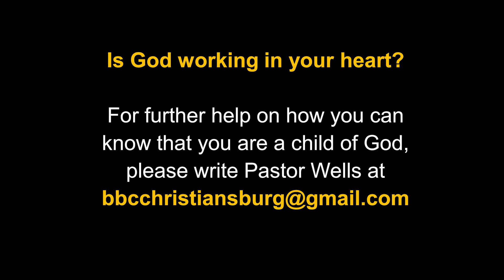LC-129 - "Knowing True Disciples and False Disciples" Pt. 2 - John 6:22-71 - Pastor Wells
May 28, 2023 11:00am - Bible Baptist Church - Christiansburg, VA
Series: The Life of Jesus Christ
Message: LC-129 - "Knowing True Disciples and False Disciples" Pt. 2 - John 6:22-71
(Part 2)  The day after feeding the 5000, the crowds seek Jesus again, but as Jesus shows them, for the wrong reasons. Jesus gives us characteristics of true and false disciples as He gives one of the most profound discourses on the doctrine of Salvation. By the end of this passage, most disciples and followers will follow Him no more. It also brings the true confession of a genuine disciple of Jesus Christ. John 6 is a major theological passage and central to the life and work of Jesus Christ.